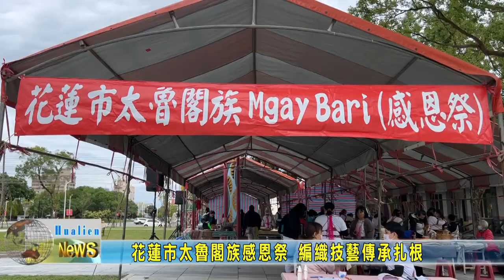20211218 04 花蓮市太魯閣族感恩祭 編織技藝傳承扎根